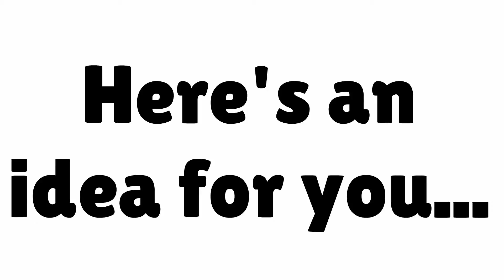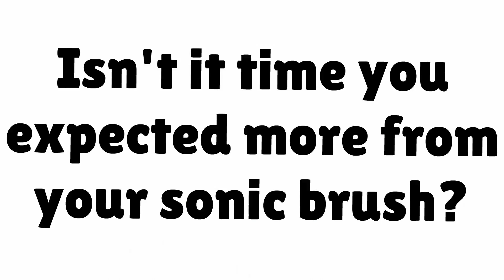Brush Cleansing - Sonic Brushes Cleanse Better - Save $$$ on soniclear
Brush cleansing - - Save $$$ on the WORLD'S 1ST ANTIMICROBIAL SONIC BRUSH